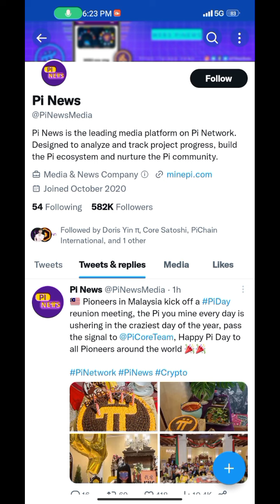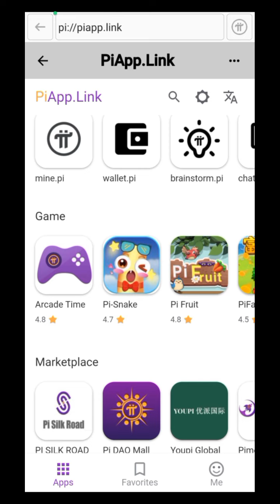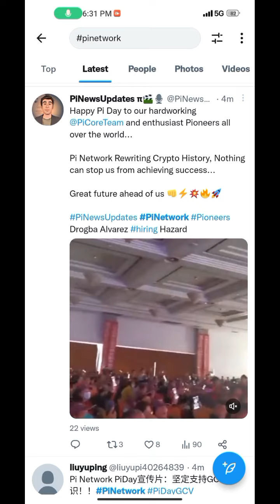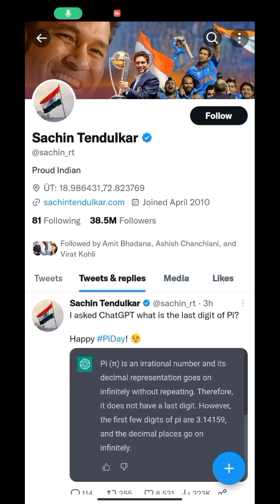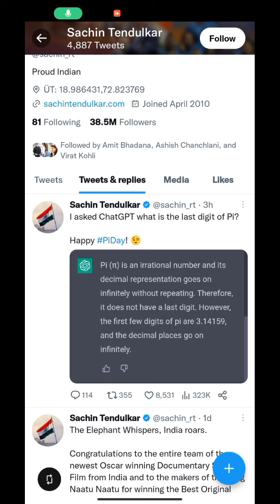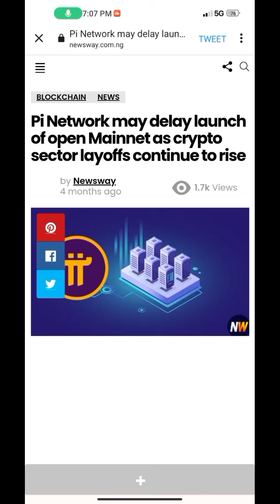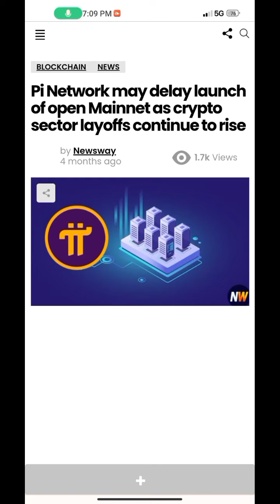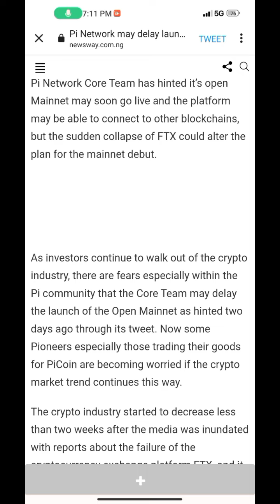GOOD NEWS 💥🤩, pi network new update today, pi network new update, pi network news today, crypto news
Topic...